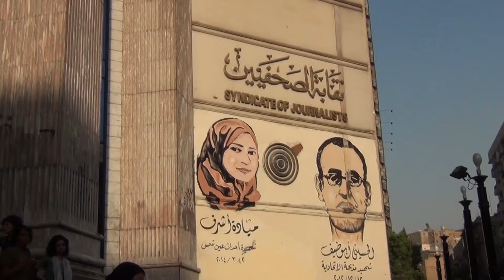وقفة احتجاجية للمطالبة بالإفراج عن الصحفى «يوسف شعبان» أمام نقابة الصحفيين